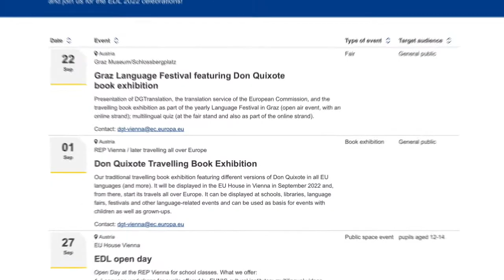European Day of Languages 2022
Every year, on 26 September the European Union celebrates the European day of Languages (EDL). All over the EU, throughout September and October, numerous events are organised to showcase the linguistic richness of Europe and to promote multilingualism and language learning. This year's main event will take place on 26 September at 12-14h online with the Commissionner Gabriel.